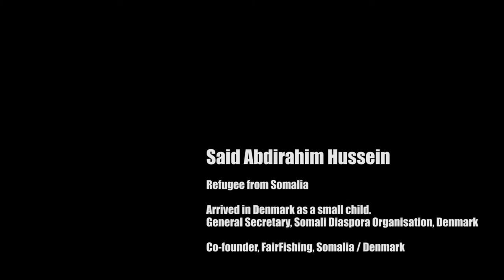SAID HUSSEIN - LYKKENS GAVE - FORTUNES GIFT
14 positive stories of refugees and ordinary Danish citizens who seek to strengthen our common humanity.